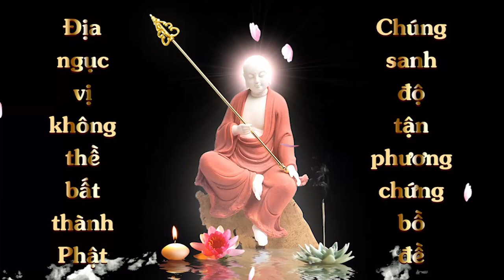Tổng hợp Tranh vẽ Phật của Văn Linh | Cộng Đồng Địa Tạng Bồ Tát